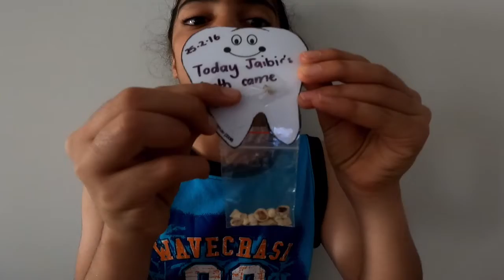I got my braces !